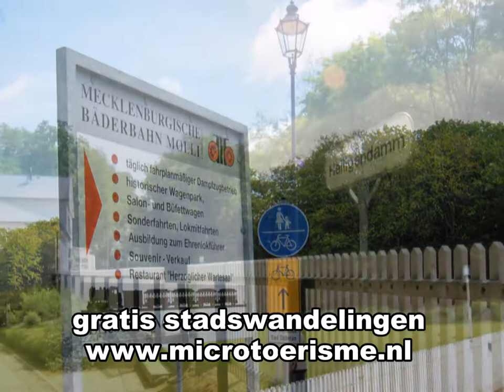ZichtOp: Heiligendamm (D)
De badplaats Heiligendamm, gelegen aan de Oostzeekust, werd gesticht in 1793 en is de oudste zeebadplaats in Duitsland. Het is een deel van de stad Bad Doberan in de Duitse deelstaat Mecklenburg-Voor-Pommeren.
In de DDR tijd is de plaats, door gebrekkig onderhoud, erg vervallen. Nu hebben projectontwikkelaars de hele plaats opgekocht en worden de panden in hun oude  luister hersteld.
Vanwege de klassieke witte gebouwen langs de strandpromenade, is de stad ook bekend als de Witte stad aan de Zee (Duits: Die weiße Stadt am Meer).
Een smalspoorlijn met stoomtractie, bekend onder de naam "Molli", verbindt Heiligendamm met Kühlungsborn en Bad Doberan.